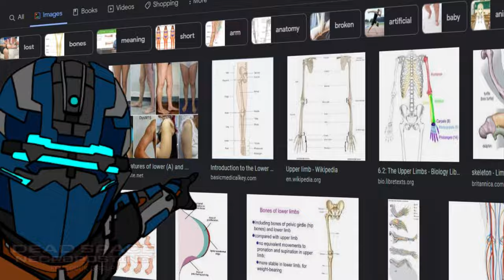Dead Space - Official Meme Trailer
Motive Studios continue to hype the new Dead Space Remake! With new footage, comes new Necroposts! We're one step closer to Convergence... Make us whole by enjoying this creation of mine!